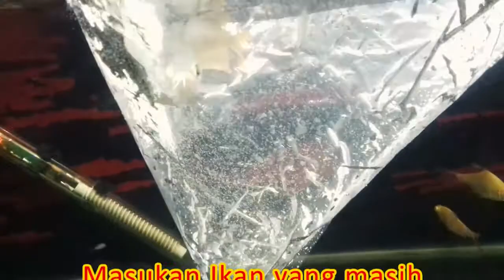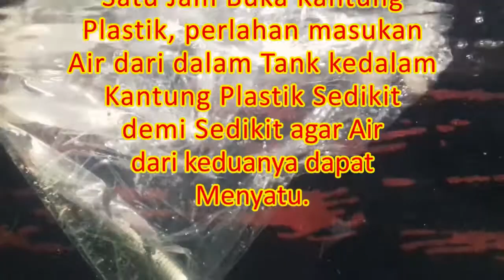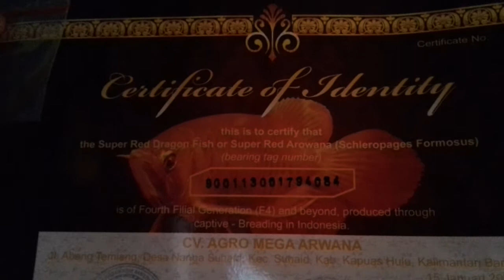Unboxing Arwana Super Red Hasil Lelang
Hati-hati mengeluarkan Arwana dari kantung Plastik yang baru dibeli, sedikit saja salah cara mengeluarkannya bisa berakibat Fatal.
Step by Step cara mengeluarkannya Arwana yang baru dibeli ada pada Video ini.
-Terima Kasih